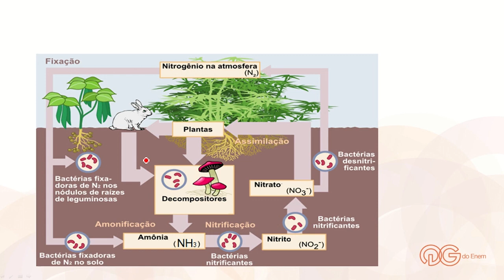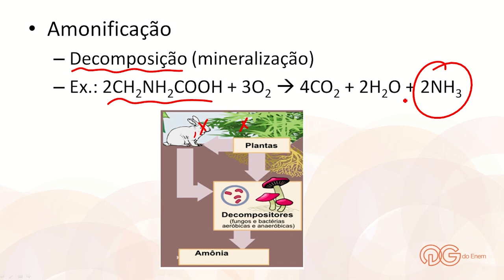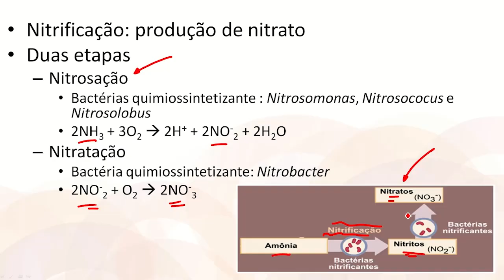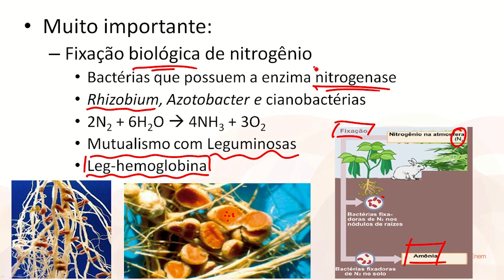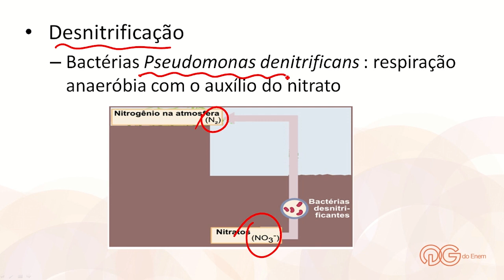Biologia - ENEM | 19 dias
A gente começa mais uma semana de revisão trabalhando um assunto da Biologia que gera muita dúvida: o Ciclo do Nitrogênio! Vem com o prof. Café, vem com o QG!